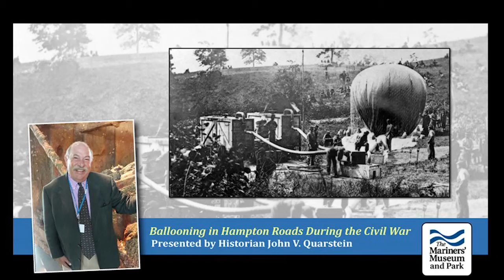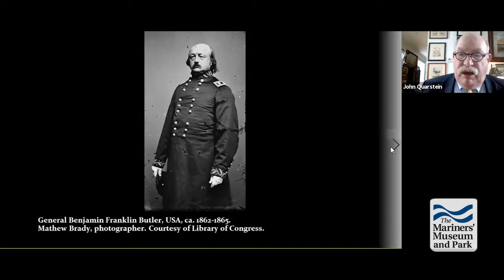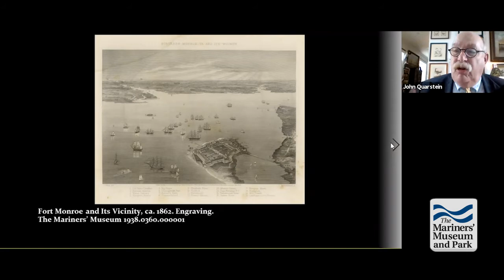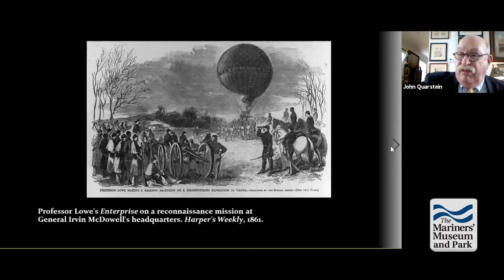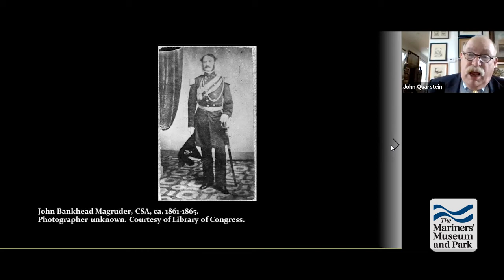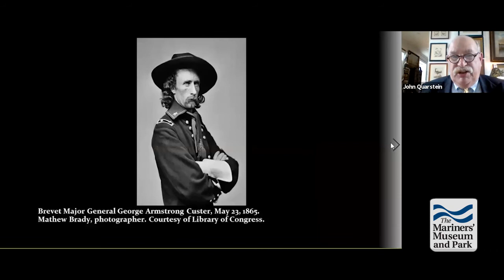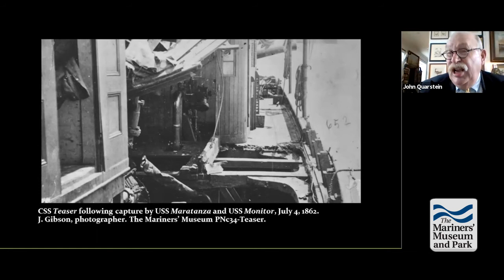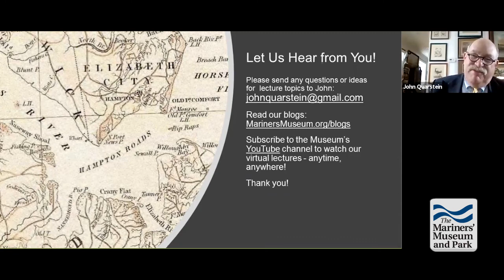Hampton Roads History: Ballooning in Hampton Roads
Gas and hot air balloons were first used for military purposes in America during the Civil War. The first launching of an observation balloon was made on July 31, 1861, by aeronaut John LaMountain who had traveled to Fort Monroe, Virginia. LaMountain wanted to get a closer look at Confederate fortifications defending Norfolk. He turned USS Fanny into the first aircraft carrier when he lifted from the ship’s deck on August 3, 1861. Professor Thaddeus S. C. Lowe created the US Balloon Corps and supported the Army of the Potomac during the 1862 Peninsula Campaign. Although cumbersome to move and challenging to operate, these balloons were effective intelligence tools when properly used.

Image credit: Union soldiers prepare Thaddeus Lowe’s reconnaissance balloon for assent. Photograph taken just prior to the Battle of Gaines’ Mill. Mathew Brady, photographer. Ca. 1862. Courtesy of Library of Congress.